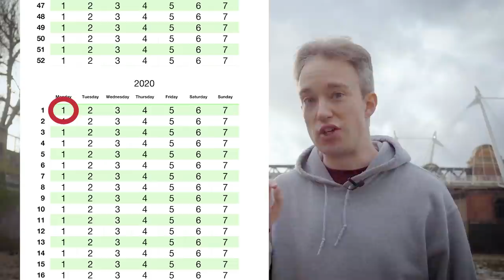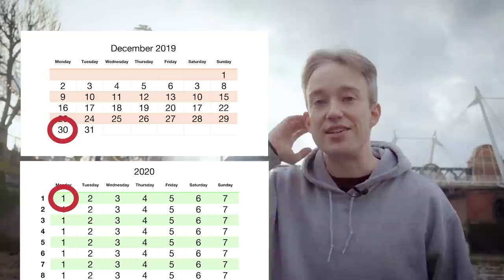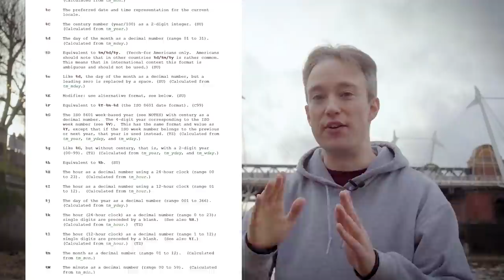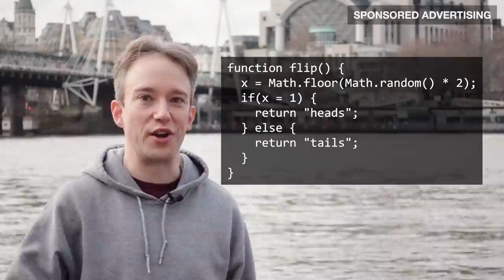Why 2020 Started On December 30th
Weird calendar edge-cases and computer bugs. It's an old-school video. • The Fasthosts Techie Test competition is now closed!